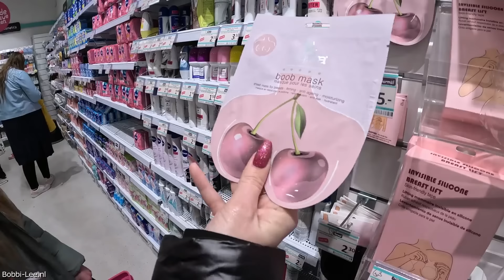We gaan SHOPPEN in het STADSHART, Na PAARDRIJDEN op ZATERDAG. Wat komen we NU WEER TEGEN! #3235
Na paardrijden gaan we even naar het stadshart in Zoetermeer. We moeten wat spullen kopen of naar kijken.

Kom je jezelf tegen in de video en wil je dat niet, laat het mij dan even weten. Email mij het nummer van de video ( staat in de titel ) en dan ook de minuut en seconden. Dan kan ik je onherkenbaar maken. Sorry voor de overlast. Soms is het lastig om een gezicht in de verte te verwijderen.

Polakweg 17
2288GG Rijswijk